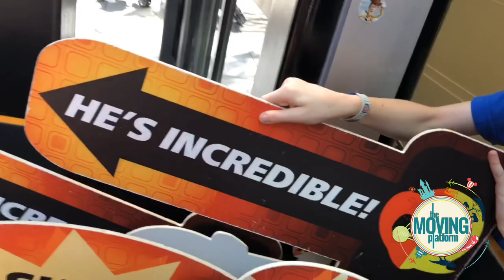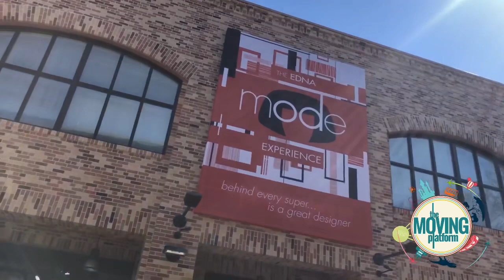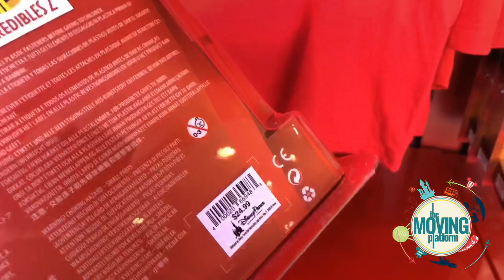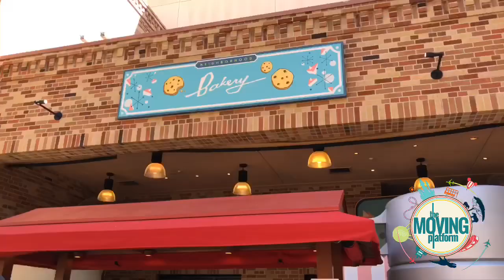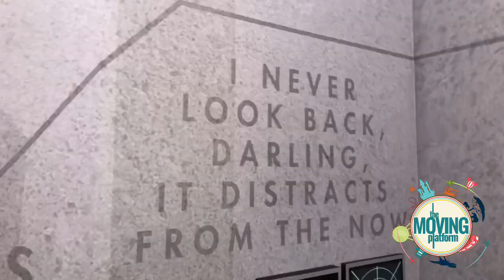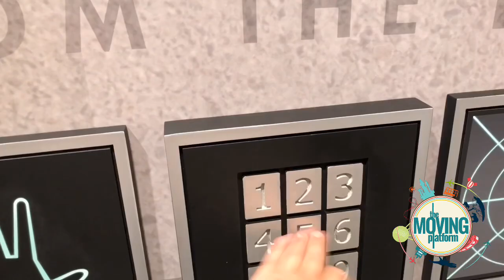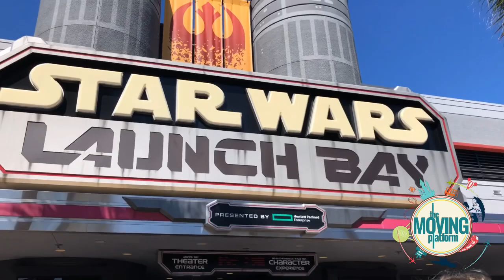An Incredible Celebration at Disney’s Hollywood Studios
Join Mike at Disney’s Hollywood Studios for An Incredible Celebration! Street parties, food, Edna Mode and MORE!!

Follow on Instagram @themovingplatform

“Want to visit Disney STRESS FREE? Want all the hard to get Fastpasses and impossible dining reservations? Then let Dorothy at Dorothy Plans Disney do all the work while you experience the magic hassle free! Best of all, her services are 100% FREE! That’s right! No added cost to your vacation, and she makes sure you see it all! for your FREE quote, and start planning your next magical adventure!